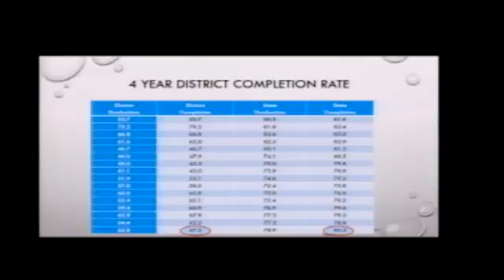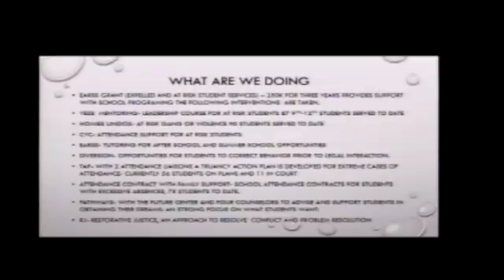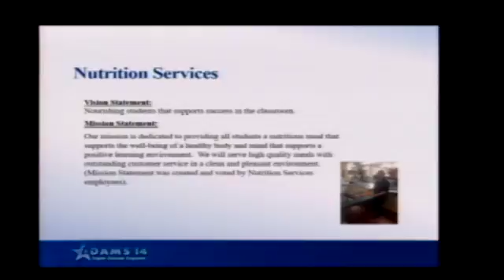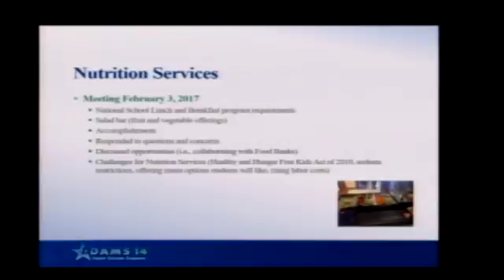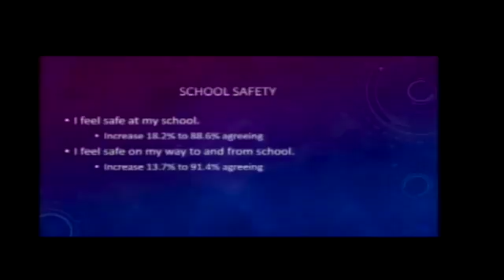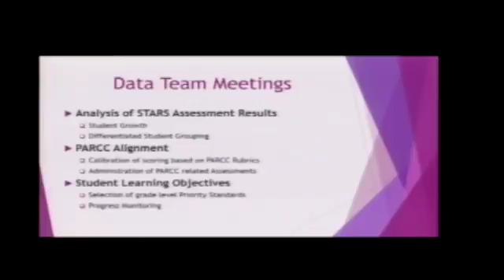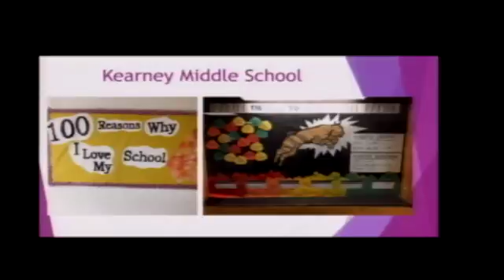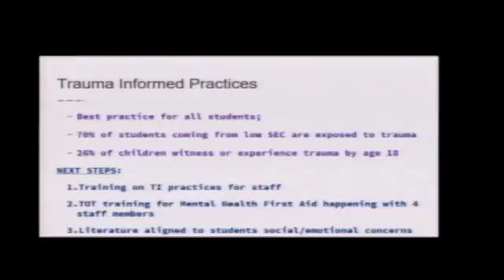Board of Education February 14, 2017